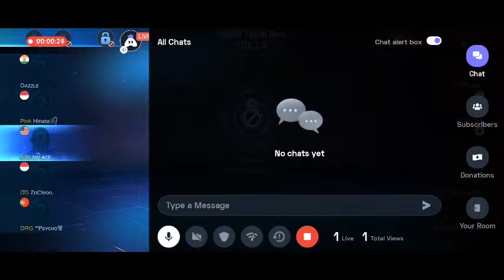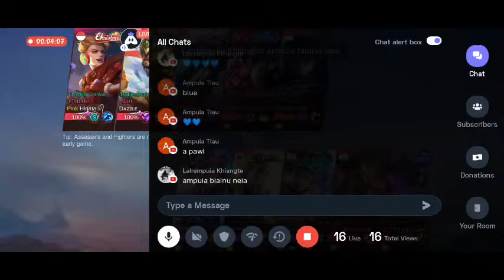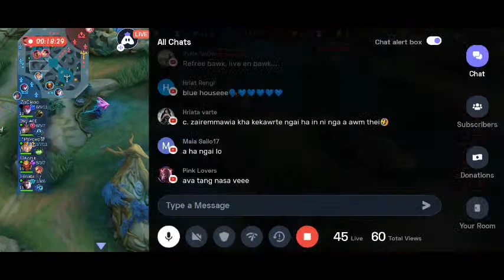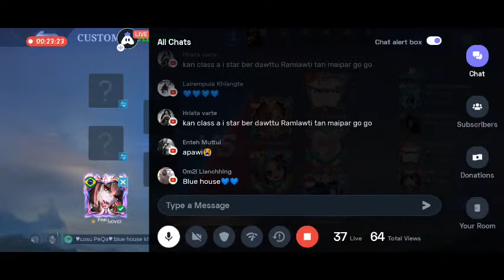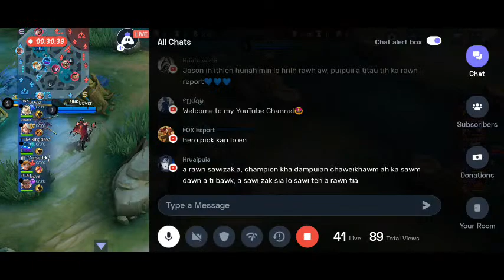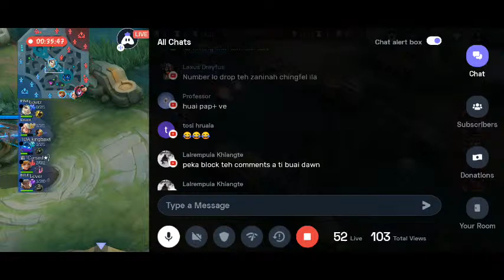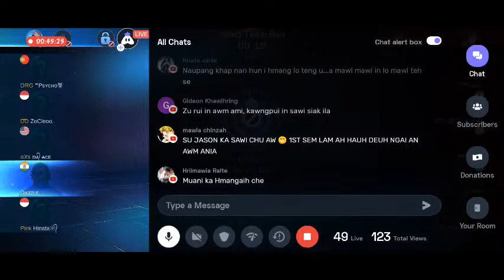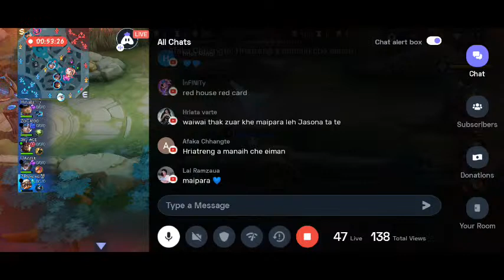Mobile Legends:Government Johnson College Week Final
government johnson college week mobile legends third-place leh final zan in ah khelh a ni a he kan live na channel hi viewers ten min lo subscribe sak ve theuh tur in ka dil che u ani.